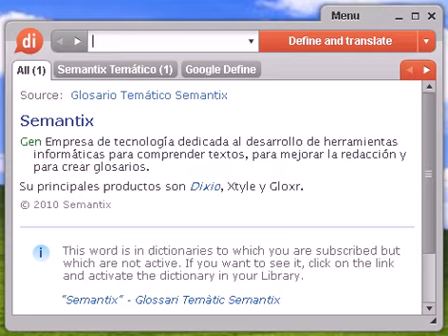Definición de carnitas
Source:  Glosario Temático Semantix carne Ind Parte interior de la piel de los animales.

carnitas, diccionario, definición, significado, español, castellano, dixio